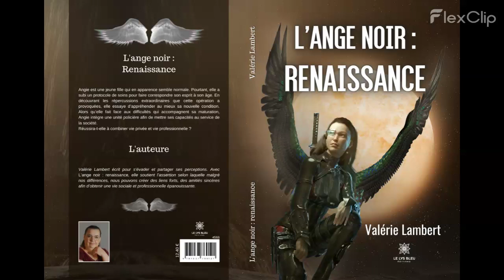Mon roman L'ange Noir renaissance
L’ange noir : renaissance
COMBAT DRAME ÉMOTION ESPOIR EXEMPLE
Angie est une jeune fille qui en apparence semble normale. Pourtant, elle a subi un protocole de soins pour faire correspondre son esprit à son âge. En découvrant les répercussions extraordinaires que cette opération a provoquées, elle essaye d’appréhender au mieux sa nouvelle condition. Alors qu’elle fait face aux difficultés qui accompagnent sa maturation, Angie intègre une unité policière afin de mettre ses capacités au service de la société.

Réussira-t-elle à combiner vie privée et vie professionnelle ?
12.40€